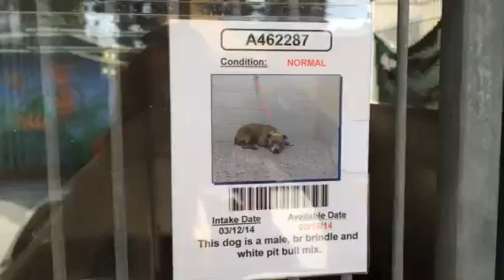NATE A462287 AT SAN BERNARDINO CITY SHELTER 3/22